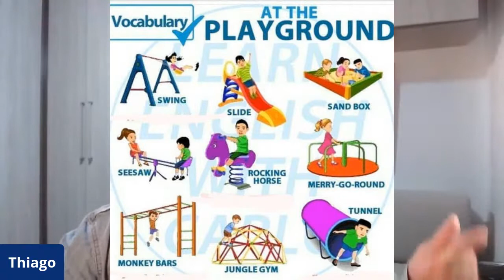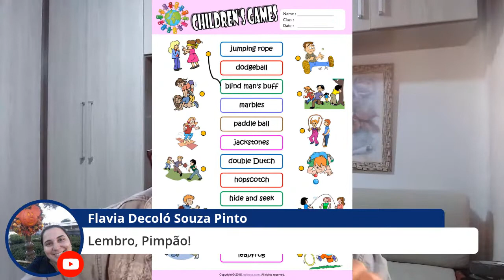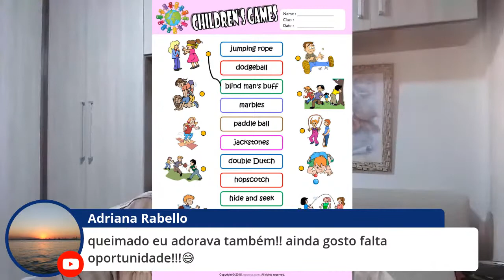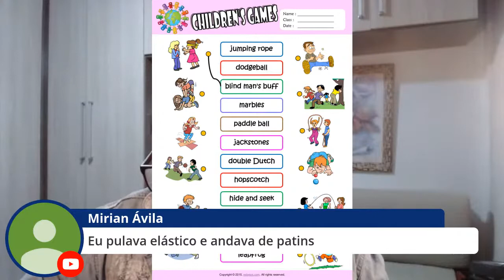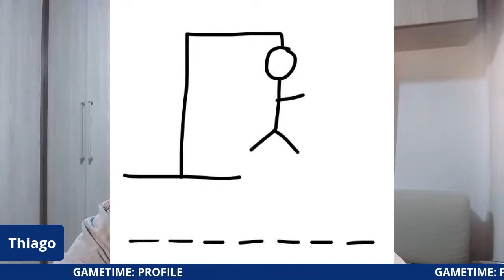BRINCADEIRAS EM INGLÊS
Você gostava de Brincar quando criança? quais brincadeiras você costumava brincar?
já imaginou o nome dessas brincadeiras em inglês? então, a Live dessa terça dia 23/06
vai ser sobre BRINCADEIRAS em INGLÊS.